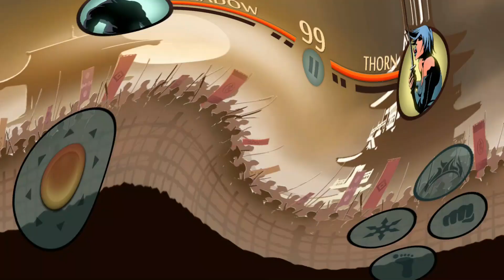Finally Daisho unlocked | Shadow fight 2 Special Edition | Part #31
Hey guys so in this video I've reviewed the costliest weapon till now, named Daisho and this weapon is actually Awesome and I destroyed the whole Act 1 Tournament with the help of it.

About Game:  Shadow Fight 2 Special Edition is the special paid version of Shadow Fight 2. It was released on 17 August 2017 on Android and on 22 August 2017 on iOS. This version allows players to get gems easily, with most of the game modes rewarding the player an amount of them upon victory.